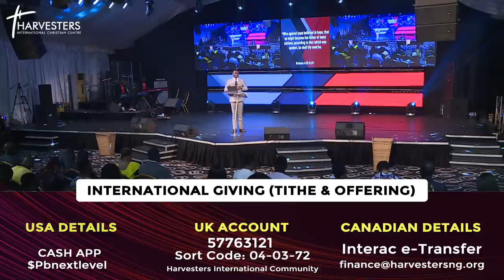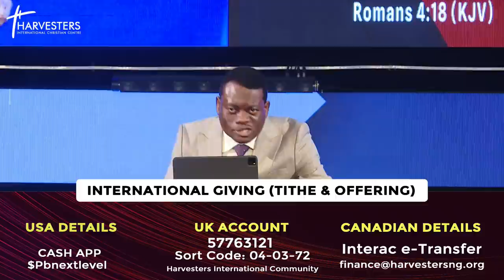Foundation Of Faith With Divine Promises (Sermon Only) || Apostle Arome Osayi || 23rd January 2022